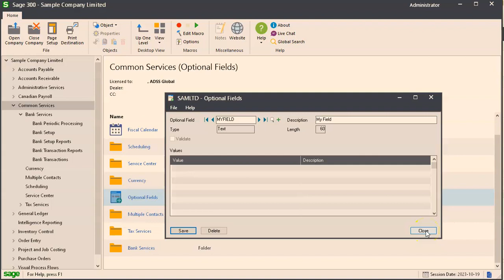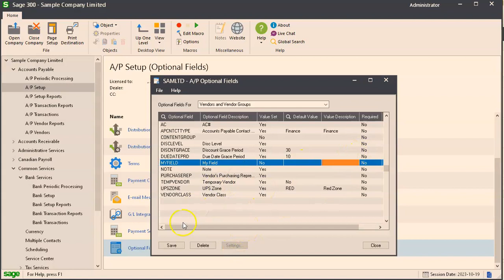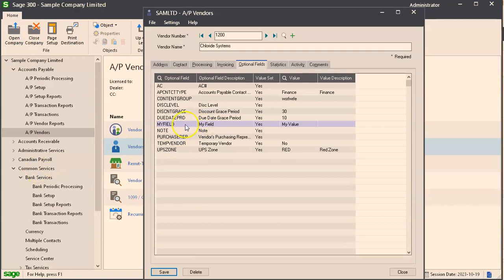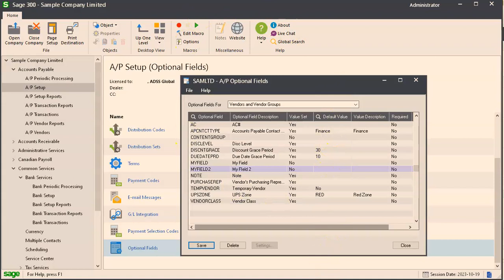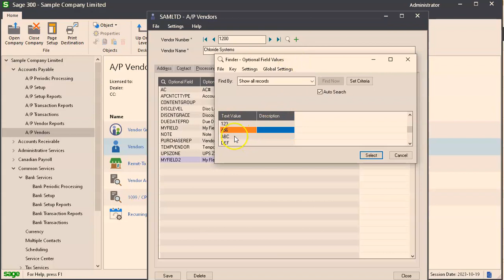How to Create Optional Fields - Sage 300 Training Series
Welcome to our Sage 300 Training Series! In this short and focused episode, we'll walk you through the process of adding Optional Fields in Sage 300. Whether you're new to our series or a returning viewer, this tutorial will help you enhance your Sage 300 skills. In this specific episode, we'll cover how to configure Optional Fields and make them available for use in a module.

ADSS Global Canada is a Sage partner and technology provider with an exclusive focus on Sage 300 ERP. We offer the highest level of Sage 300 ERP expertise and service available anywhere.

If you are considering Sage 300 ERP for your business’s critical enterprise management and accounting needs, ADSS Global Canada is your best resource for consulting, implementation, custom development, and support.

Implementation & Consulting
Our certified consultants work closely with you to build a solid understanding of your business and its needs, in order to achieve successful implementation of your project.

Custom Development
Our in-house development team knows Sage 300 ERP like no other. From custom integrations, applications, automations, and reports, we build solutions that meet your unique requirements to streamline your business processes.

Support & Training
Our consultants provide their unique expertise for timely accounting and technology support that you can rely on.

And More
We provide practical solutions that complement your Sage 300 ERP or other Sage systems. From eCommerce integrations to employee paystub portals, browse our other solutions and services today.